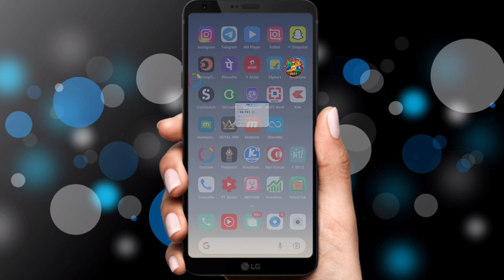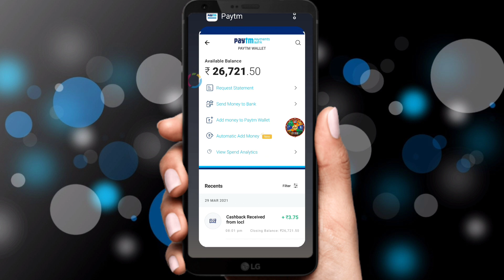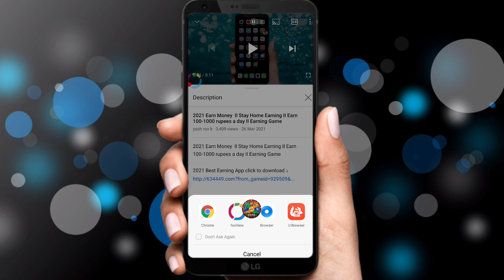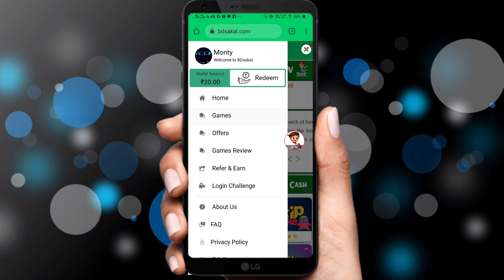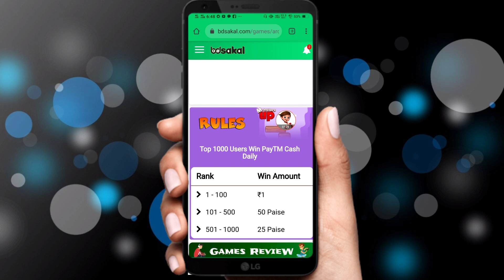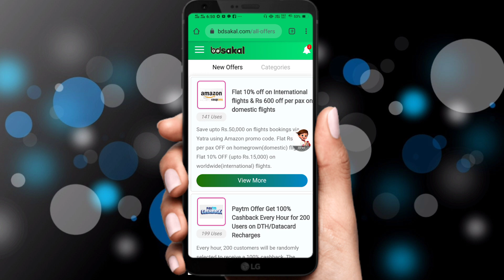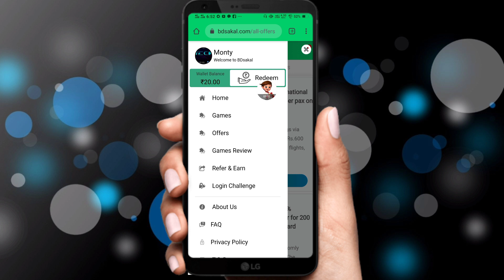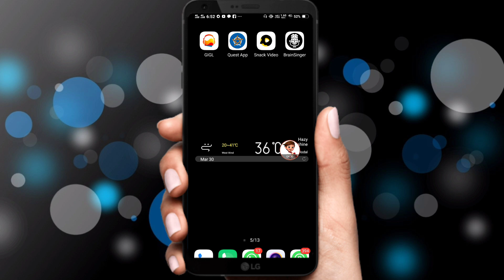बस 5 मिनट गेम खेलकर रोज कमाओ ₹ 500 सीधे PAYTM में